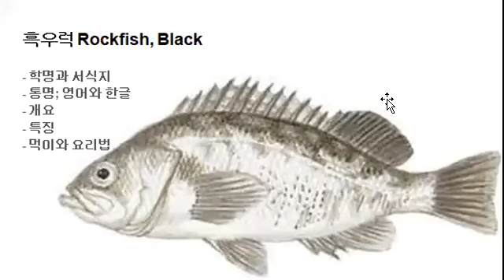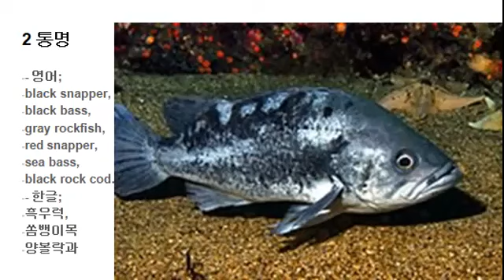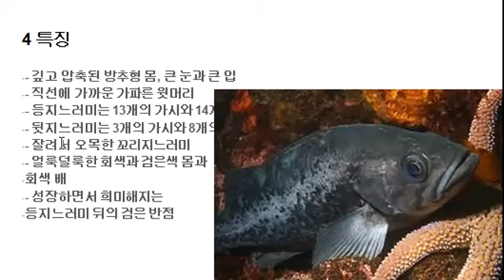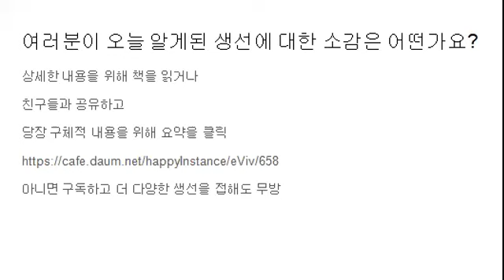116 흑우럭 Rockfish, Black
- 흑우럭 Rockfish, Black
. 학명; Sebastes melanops
. 서식지; 200미터내외 차가운 물의 암초와 다시마 바닥
. 통명; 흑우럭
. 특징; 깊고 압축된 방추형 몸, 큰 눈과 큰 입
. 먹이와 요리법; 회로, 절이거나 말려서, 굽거나 찌게로 섭취